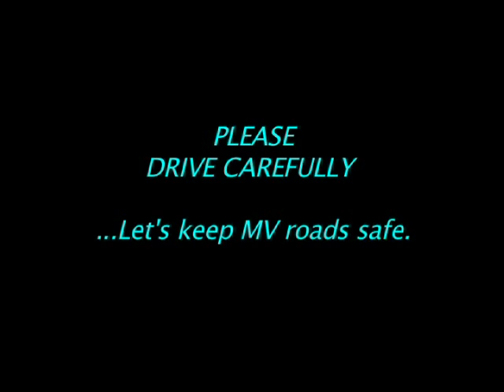G's Place: David Whitmon's Velomobile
G's Place: David Whitmon with his Velomobile.
 David discusses the benefits and convenience of using his velomobile as his only means of transportation on the island of Martha's Vineyard.